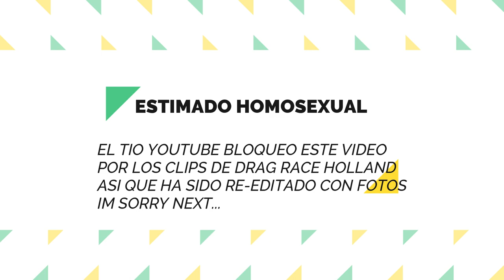DRAG RACE HOLLAND | REVISION EN ESPANOL | S1 EP 6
HOLA MIS AMORES AQUI LES DEJO MI REVISION DEL EP 6 DE LA 1RA TEMPORADA DE DRAG RACE HOLLAND !!! ESPERO LES GUSTE